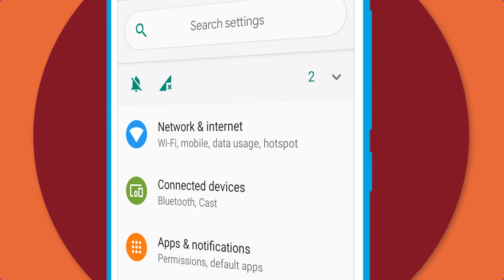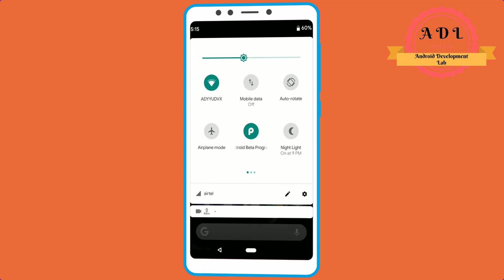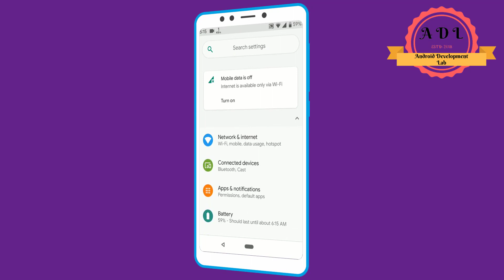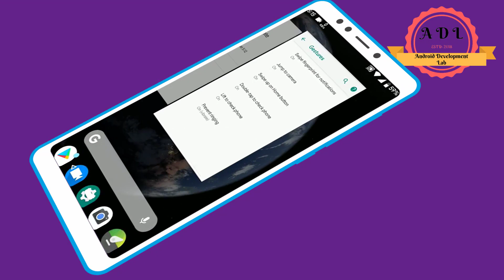[ROM]][P][PORTED][semi-GSI] Install Android P GSI Project Treble on All Treble Supported Phones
How to Install Official Android 9.0 P on Xiaomi Redmi Note 4 ,Redmi note 5 pro,Honor 9 lite, Mi A1,  And All Project Treble Supported Smartphone.
install Android P (DP3) GSI For Any Treble Phone
Project Treble is relatively a new concept for Android users. It allows obsolete device makers to get timely Android updates. With Project Treble, many custom ROM developers have been able to build the latest Android version from AOSP for even obscure brands.

Android P ROMvPORTEd semi-GSI Android P Developer Preview
List of project treble enabled devices (custom ROM) who can boot Android P beta version

Install Android P GSI Project Treble on All Treble Supported Phones.

Devices officially updated with Project Treble support
Google
Google Pixel (Source)
Google Pixel XL (Source)
Honor/Huawei
Huawei Mate 9 (Source)
Huawei Mate 9 Pro (Source)
Huawei Mate 10 Lite/Honor 9i
Huawei Nova 2
Honor 7X (Source)
Honor 8 (Source)
Honor 8 Lite/Huawei P8 Lite 2017 (Source)
Honor 8 Pro (Source)
Honor 9 (Source)
Huawei P10 (Source)
Huawei P10 Lite
Huawei P10 Plus (Source)
OnePlus
OnePlus 5 (Source)
OnePlus 5T (Source)
xiaomi
Xiaomi Mi Box (Source)
Xiaomi Redmi Note 5 Pro (Source)
Miscellaneous
ASUS Zenfone 4 (Source) – No vendor partition, so cannot flash GSI
Essential Phone (Source)
Razer Phone (Source)
Sharp Aquos S2

Devices unofficially updated with Project Treble support
Lenovo P2 (Source)
Lenovo ZUK Z2 Plus (Source)
Lenovo ZUK Z2 Pro (Source)
LG V30 (Source)
Motorola Moto G5 Plus (Source)
Motorola Moto Z (Source)
Motorola Moto Z Play (Source)
Xiaomi Redmi 4A (Source)
Xiaomi Redmi Note 4 (Source)
Xiaomi Mi 5 (Source)
Xiaomi Mi 5s (Source)
Xiaomi Mi 5s Plus (Source)
Xiaomi Mi 6 (Source)
Xiaomi Mi A1 (Source)
Xiaomi Mi Mix (Source)
Xiaomi Mi Note 2 (Source)
Xiaomi Redmi 3s/3X (Source 1) (Source 2)
Xiaomi Redmi 4X (Source)
Xiaomi Redmi 4 Prime (Source)
Xiaomi Redmi Note 5/Redmi 5 Plus (Source)
Instructions
Boot In Recovery
Install Any  Oreo Treble latest ROM
Mount vendor in TWRP
Flash P-DP3-sGSI.img.zip to system
Flash POST-sGSI zips from 1 to 3 in priority
Reboot

Install Android P  on Lenovo P2 (kunato)
Install Android P  on Lenovo Zuk Z2 Plus (z2_plus)
Install Android P on  Xiaomi Redmi 4 Prime (markw)
Install Android P on  Xiaomi Redmi 4A (rolex)
Install Android P on  Xiaomi Redmi 4x (santoni)
Install Android P on Xiaomi Redmi 5 Plus (vince)
Install Android P on Xiaomi Redmi Note 4 (mido)
Install Android P on Xiaomi Redmi Note 5 Pro (whyred)